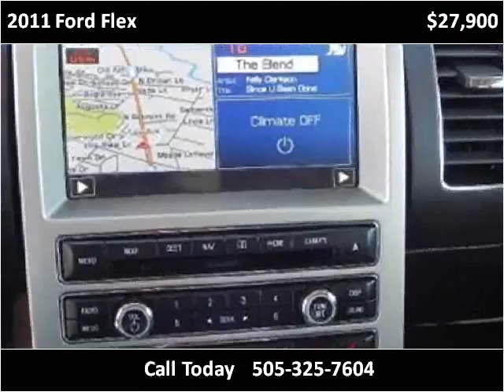2011 Ford Flex Used Cars Farmington NM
This 2011 Ford Flex is available from 505 Motorsports.